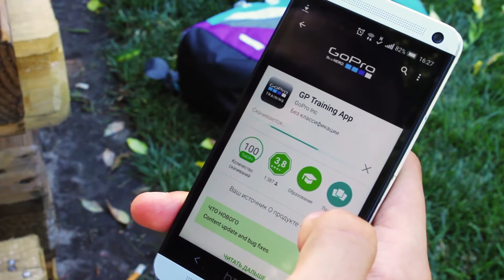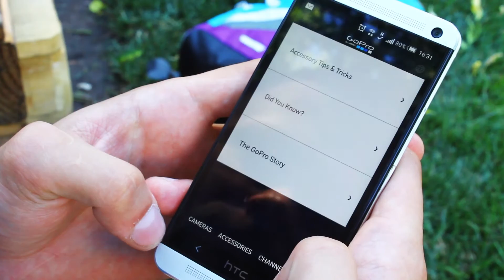GoPro Training - бесплатное приложение помощник o GoPro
GoPro Training - описание всех камер, аксессуаров, креплений и полезные советы от работников GoPro.